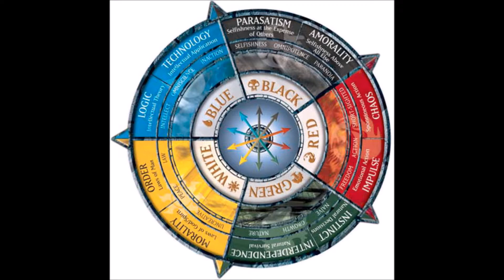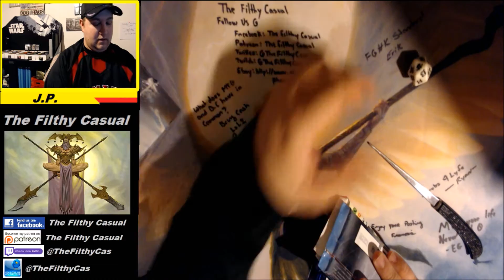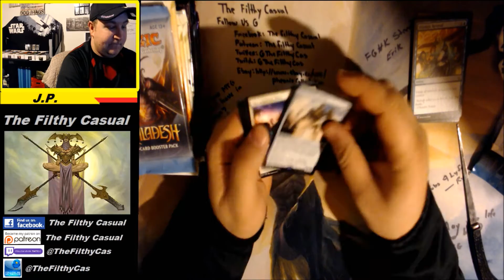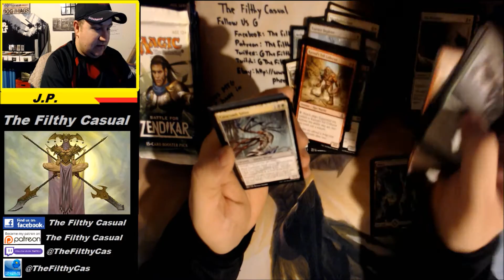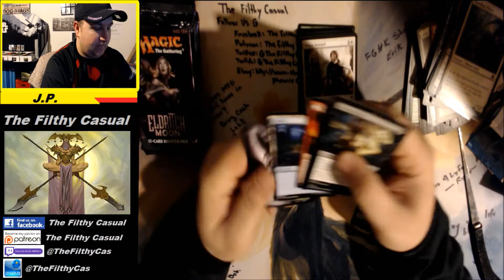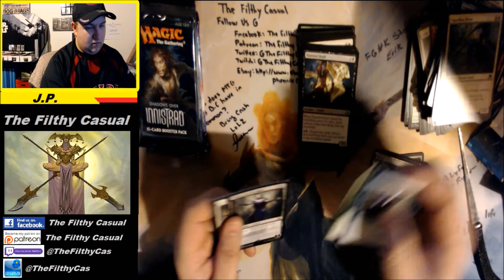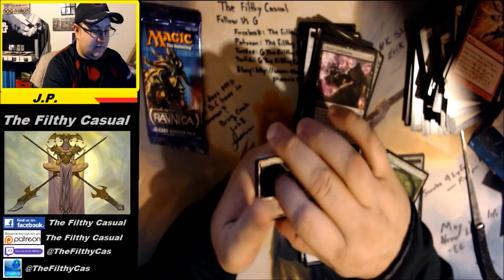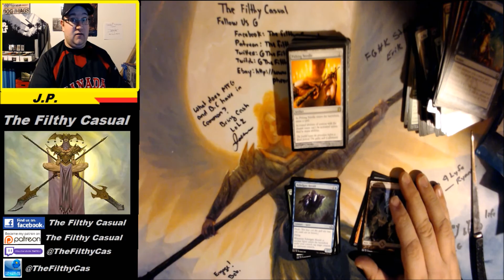The Best Walmart Mystery Packs Ever!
I would like to say that even thought I am a small content creator had I not made the mistake of pooching the upload I would have been the First to open the fabled Mystery Boxes.

Arguably I had to delete the first draft otherwise Jeremy at Unsleeved Media wouldn't have beat me by mere minutes!

Special Thanks to Jeremy at MTG Headquarters.